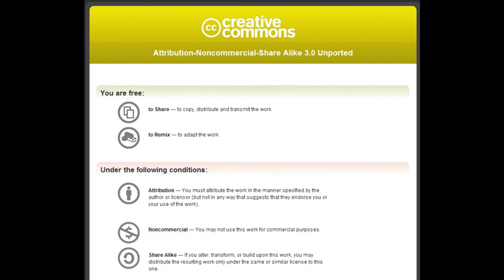Downy woodpecker on a seed feeder set to Kevin MacLeod's "Backed Vibes Clean"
Great close up video of a downy woodpecker on a seed feeder. The downy is the smallest woodpecker in North America. They usually feed on suet feeders, but this one spent a lot of time on our seed feeder. This is another glorious glimpse of nature.

Video resolution enhanced & special effects added with Corel VideoStudio Pro X4.

The sweet jazz music is by Kevin Macleod. He is as talented as he is generous. He makes his work available under a Creative Commons Attribution license. Besides jazz, he does blues, classical, funk, world, contemporary, and others.

This video is Creative Commons Attribution NonCommercial ShareAlike

I am a pastor disabled with fibromyalgia. I do these videos as art therapy. The other major thing I do is create pictures with scripture verses on them which can be used for the sick and suffering.